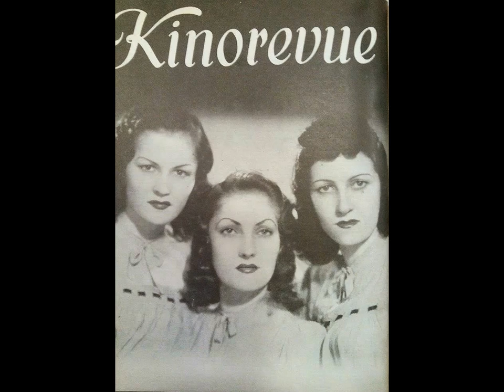NAD VLTAVOU SE STMÍVÁ - Jára Pospíšil a Sestry Skovajsovy (1946)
Tango
Deska: Supraphon
Hudba: Sláva Tkačuk
Slova: Ladislav Jacura
Zpívají: Jára Pospíšil a Sestry Skovajsovy
Hraje: Sláva Mach se svým orchestrem
Rok: 1946